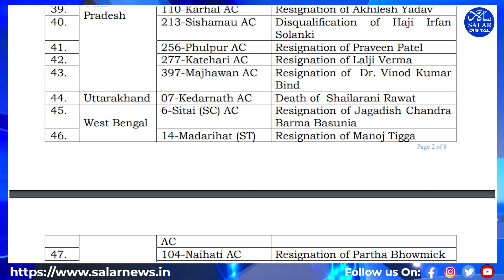Karnataka, Maharashtra Bye-Elections Announced: Will These Seats Change the Political Game?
The Election Commission of India has announced the schedule for bye-elections to fill vacancies in 48 Assembly constituencies and two Parliamentary constituencies across 15 states. In Karnataka and Maharashtra, significant political developments are taking place.

 Key Updates:

Karnataka:
 Bye-elections will be held for three constituencies: Shiggaon (AC-83), Sandur (ST) (AC-95), and Channapatna (AC-185). The vacancies were caused by the resignation of prominent political figures, including former Chief Ministers Basavaraj Bommai and H.D. Kumaraswamy.

Maharashtra:
 A crucial bye-election will be conducted for the Nanded Parliamentary Constituency (PC-16) following the death of Chavan Vasantrao Balwantrao, a senior political leader. Maharashtra’s electoral roll underwent a revision on August 30, 2024, ahead of this election to ensure smooth conduct.

Schedule for Key States:

Karnataka:

Date of Poll: 13th November 2024
Counting: 23rd November 2024

Maharashtra (Nanded PC):

Date of Poll: 20th November 2024

The Model Code of Conduct is already in force in the districts where elections are scheduled. The use of EVMs and VVPATs will ensure transparency in the electoral process.